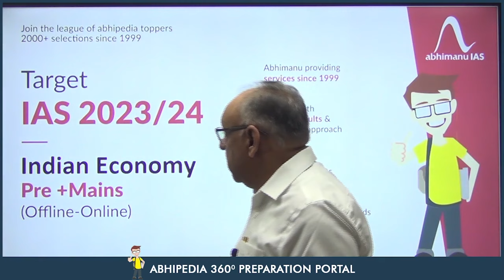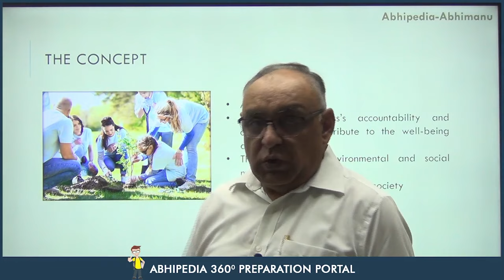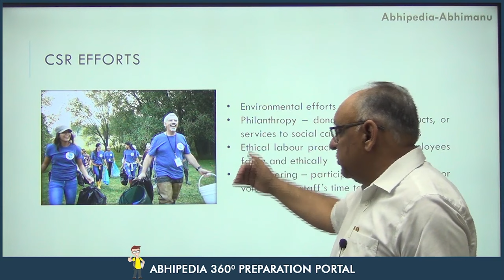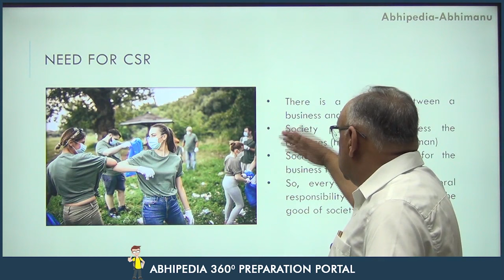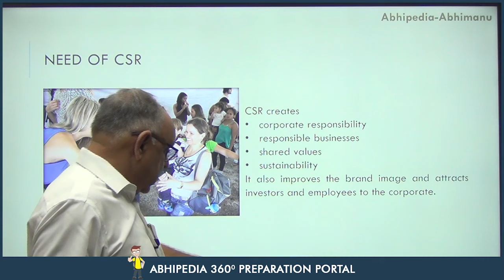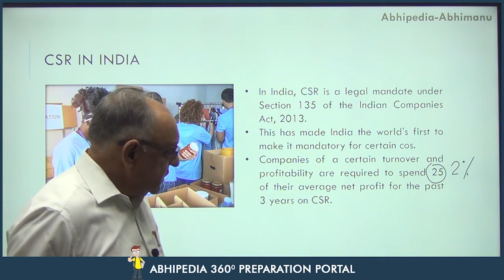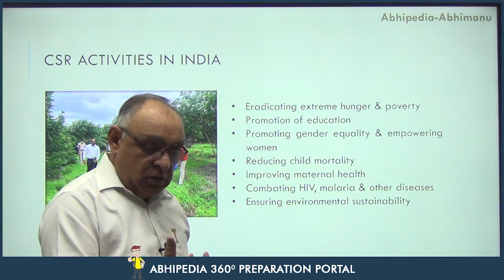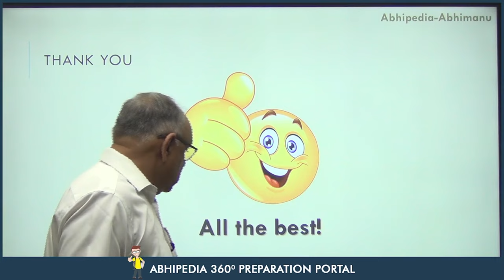UPSC CSE 2023 | GS | Series on Concepts in Economy | Corporate Social Responsiblity | Dr. H S Sidhu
UPSC CSE 2023 | General Studies | Series on Concepts in Economy | Corporate Social Responsiblity | Dr. H S Sidhu